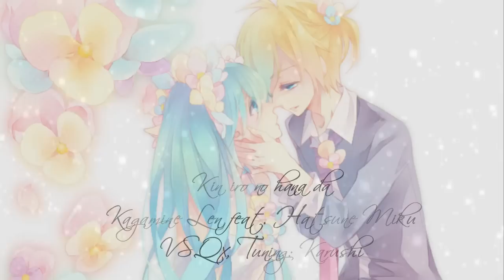【Kagamine Len V4x・Hatsune Miku V4x】I See Yellow Flower On Green Grass【Cover】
Happy birthday Miku ~^^~
This is my gift I give you ~^^~
We will love you forever ~^^~

♪Title: I See Yellow Flower On Green Grass
♪Original Title: Tôi thấy hoa vàng trên cỏ xanh
♪Vocal: Kagamine Len V4x feat. Hatsune Miku V4x
♪Original Vocal: Ái Phương
♪Japanese Lyrics: Mingoz
♪VSQx, Tuning: Karushi / Sekkarou